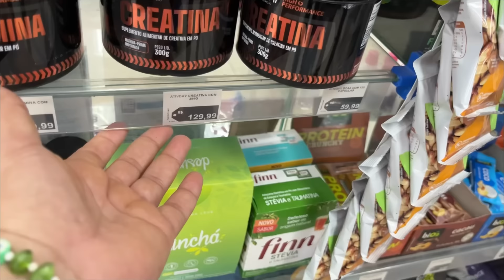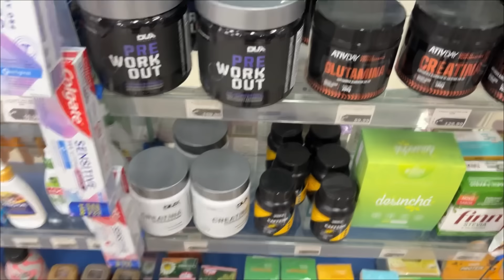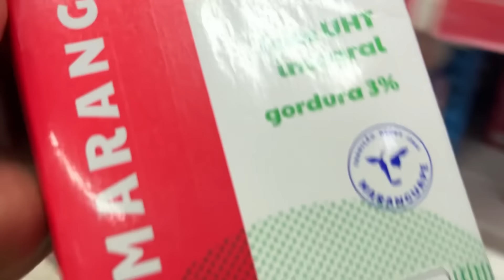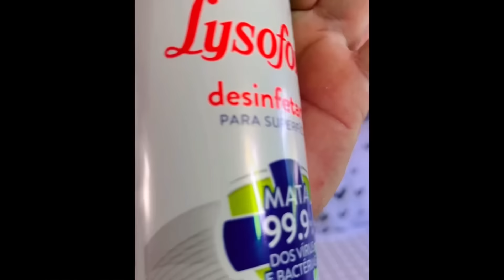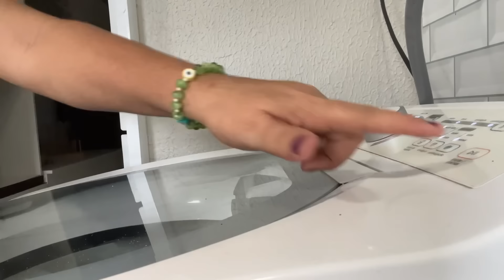Descubra como gostar daquela tarefa mais difícil da casa | estratégia infalível | casa limpa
Descubra como gostar de fazer aquela tarefa mais difícil da casa,estratégia infalível
Casa limpa